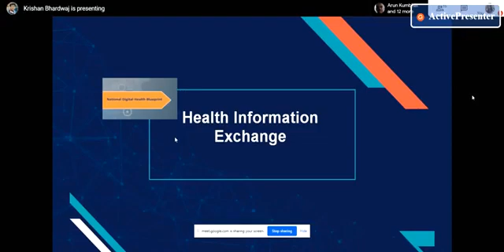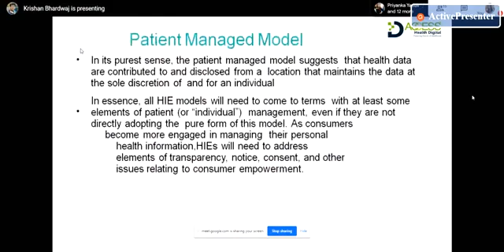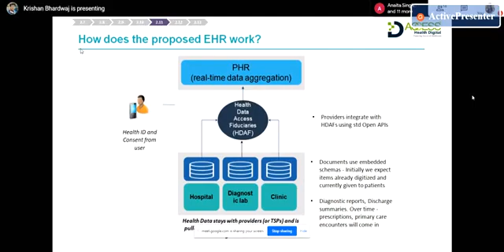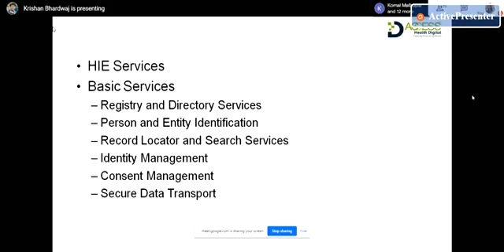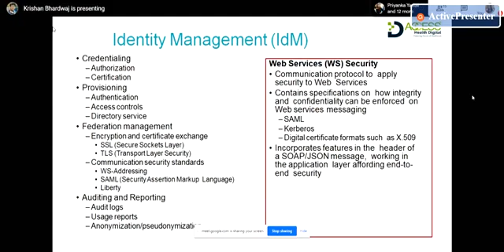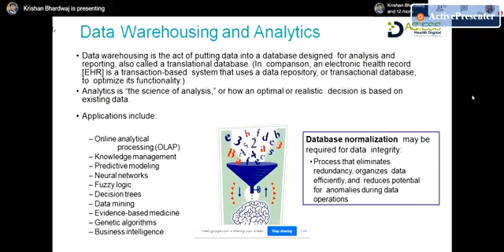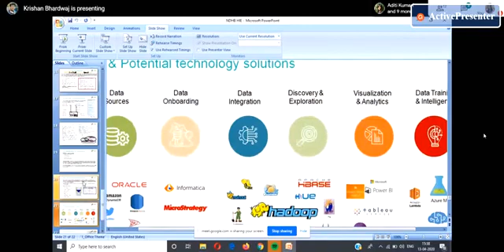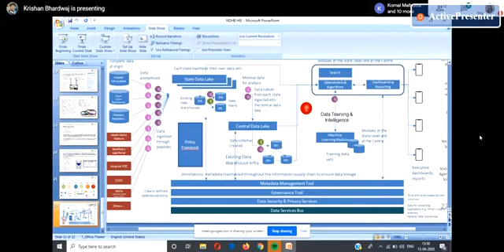Health Information Exchange (HIE)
HIE